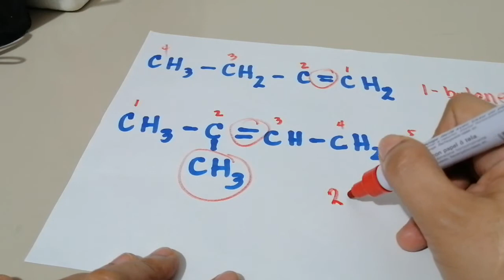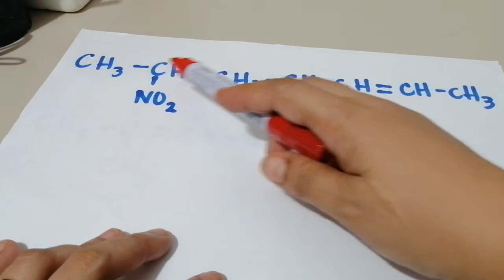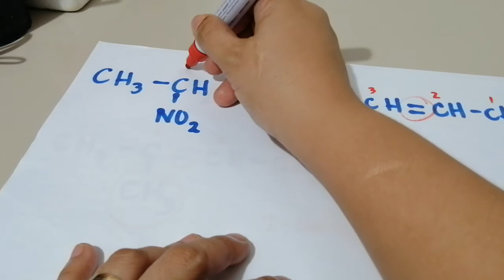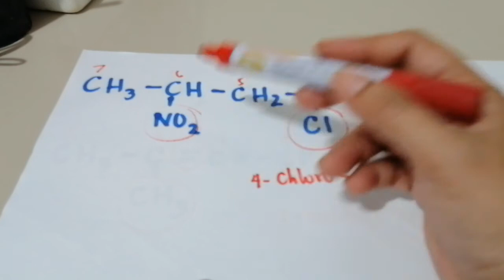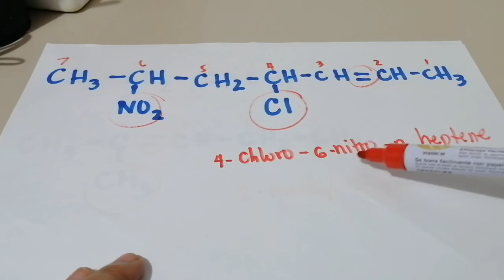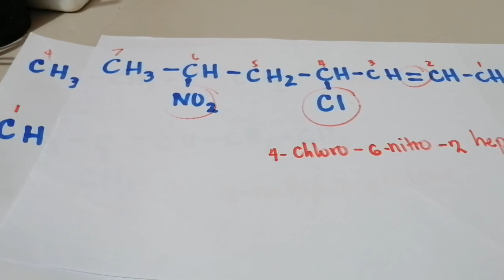Naming hydrocarbon ( alkenes)nomenclature / IUPAC ( TAGALOG ENGLISH)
This videos discussed how to name hydrocarbon ( alkenes) in step by step way.